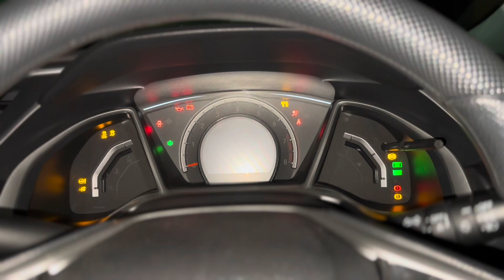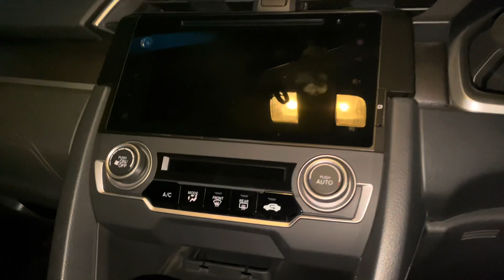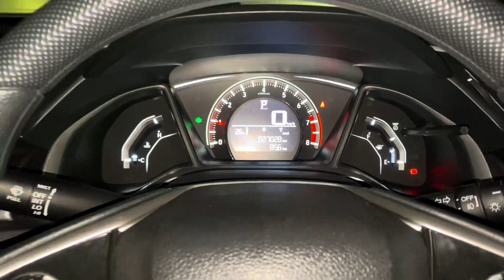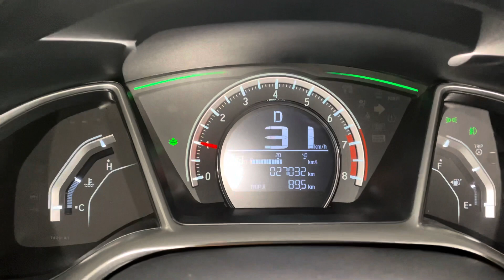Honda civic 2017 Review Features Fuel average - Cinematics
HONDA CIVIC 1.8 ORIEAL REVIEW
MODEL 2017